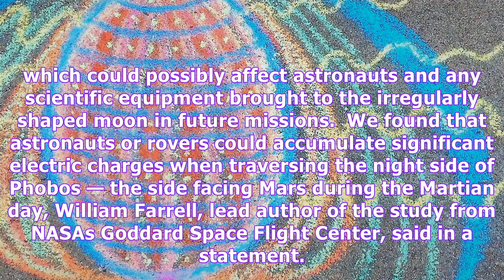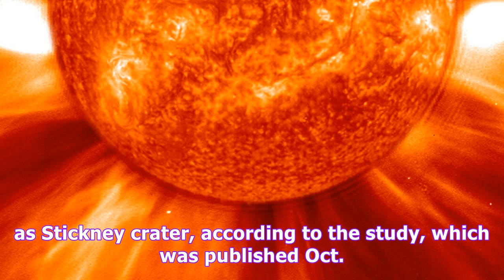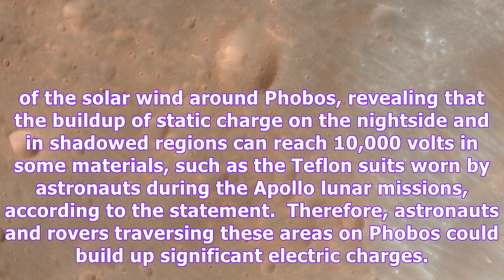Solar wind creates electric charge on martian moon phobos